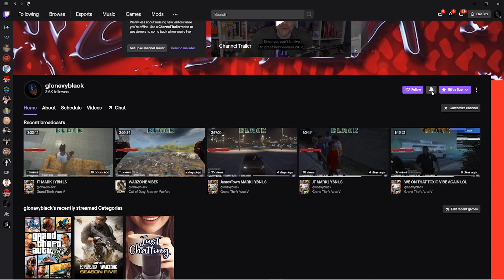GTA 5 OLD MAN JENKINS IN DA HOOD EP 3- "THE GET BACK"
"READ BELOW"
S/O TO  JUWANIIE FOR HELPING ME WITH MY YOUTUBE
Follow me & keep up with my videos